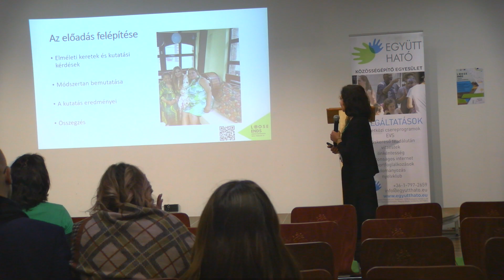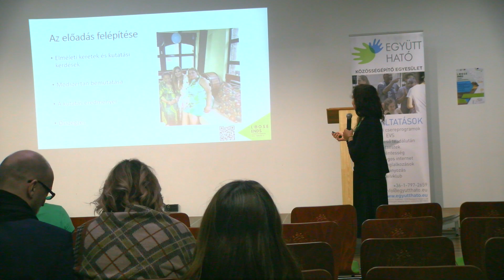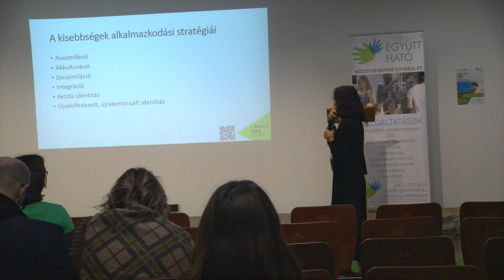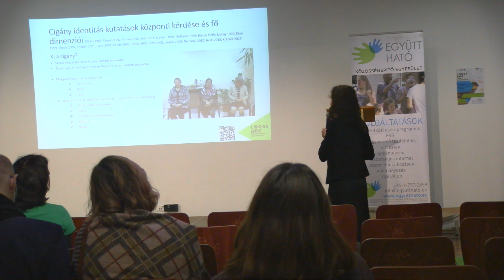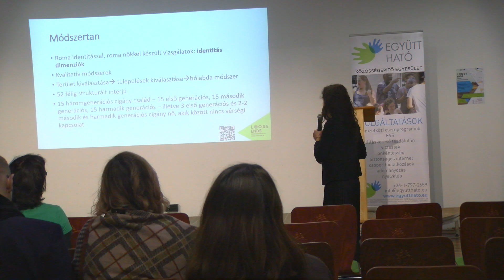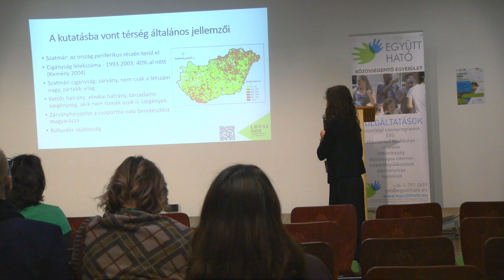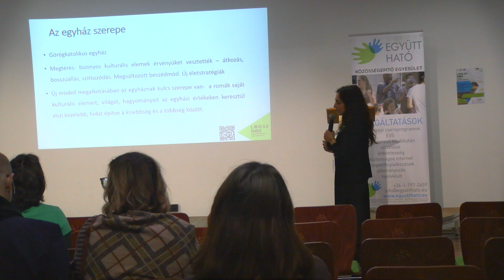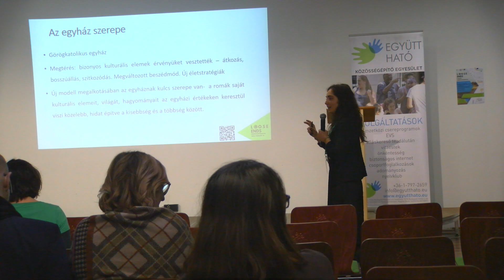901G0792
A roma kultúra zene, festészet, könyvbemutató, beszélgetések.